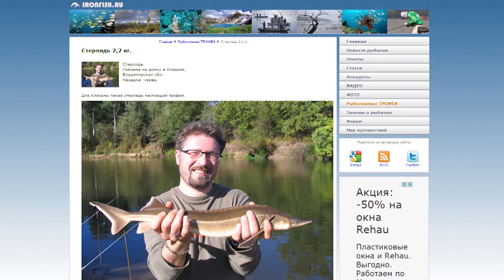Первому апреля посвящается!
А теперь о сенсации! Если не мирового, то уж точно районного масштаба. В реке Клязьме, в черте города Щёлково, появилась стерлядь. И, как утверждают местные рыбаки, её можно поймать не только на специальные рыболовные снасти